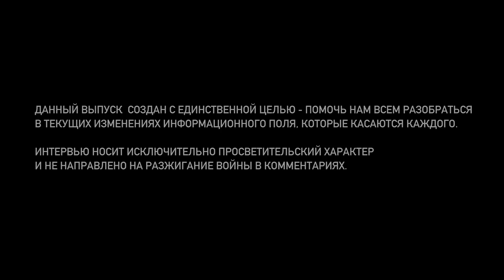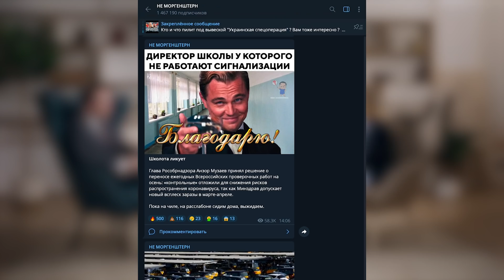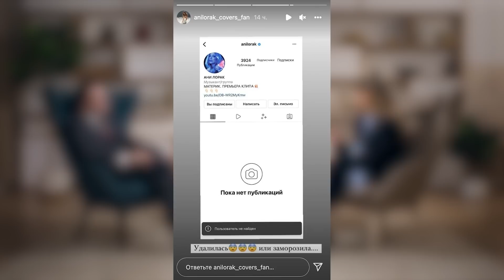Юрист Антон Воробьёв: Экстремизм, Meta, Госизмена, Уголовная ответственность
Как обезопасить себя и свою семью, обсудим с руководителем практики защиты репутации и информационных споров Антоном Воробьёвым.

00:00 – О чём видео
01:18 – Что такое цензура, и как она реализуется в России
06:03 – О блокировке соцсетей и о способах их использования
07:59 – Почему этот случай признания организации экстремистской уникальный
10:55 – Как теперь давать ссылку на свои соцсети
12:06 – Можно ли пользоваться запрещенными соцсетями, не нарушая закон
13:06 – Об использовании VPN-сервисов
15:44 – На предмет каких вероятных нарушений лучше проверить свои посты
16:41 – О запрещенной информации
17:30 – Что считается экстремизмом
20:32 – Об уголовных делах за фейки о российской армии. Дело блогера Вероники Белоцерковской
26:54 – О том, как делать репосты в нынешних условиях
29:10 – Законно ли заниматься сбором гуманитарной помощи
33:10 – О блокировке аккаунтов публичных людей
36:36 – Об ответственности за травлю в комментариях
39:42 – Как распознать фейк-ньюс
41:48 – Как оценить достоверность информации
43:25 – О распространении информации и ответственности за это
47:13 – Об ответственности медийных людей за «чёрный квадрат» и хэштеги
53:14 – Об ответственности за посты подростков
57:36 – Как обезопасить себя в сети. Рекомендации юриста

*Организация признана экстремистской и запрещена в России.

Мы также подготовили разъяснения по решению Тверского суда о признании Meta экстремистсткой организацией. Может быть полезно пользователям.